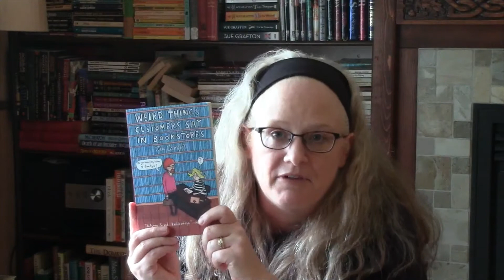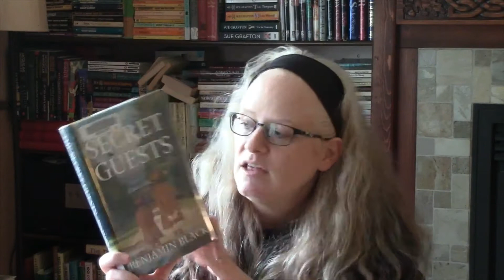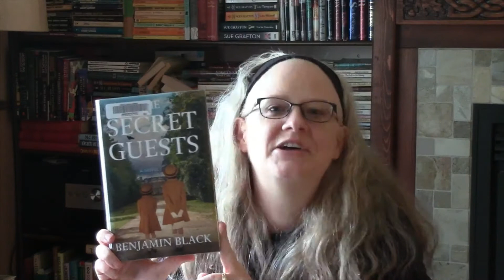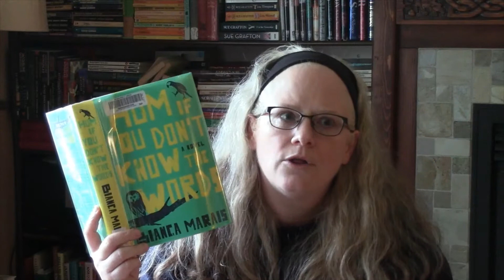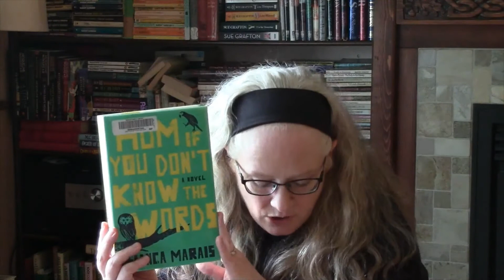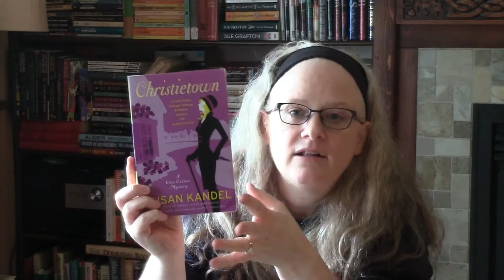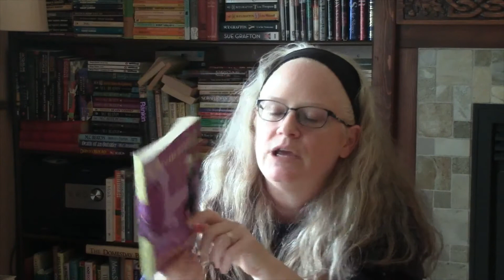Reading Round-Up #17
In this Reading Round-Up, I talk about 5 books I've read recently - History, Humor, Historical Fiction, and Mystery.
Books Mentioned:
  The Regency Years - Robert Morrison
  Weird Things Customers Say in Bookstores - Jen Campell
  The Secret Guests - Benjamin Black
  Hum If You Don't Know the Words - Bianca Marais
  Christietown - Susan Kandel